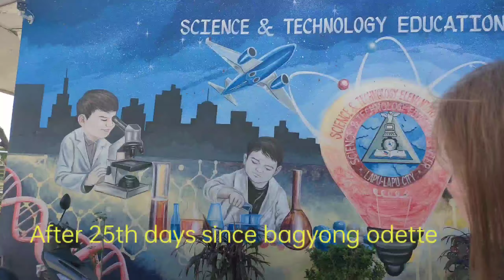Free AquaTab S1 for Offline Module | Stec | DepEd | 20th Days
Hey Guys on this Video
Were going to Pick Up A Free
Tab from DepEd for Offline Module
dahil still no Electricity pa at Classes Resume na its been our 20days since Typhoon Odette Still Thankful and Blessed kay naka survive me sa Super Typhoon We hope Everything will be back to normal very very soon🙏 We are sharing this video because were just happy that DepEd
finds way for the learners! just watch full
video for more infos about this!

Thank You Stec & DepEd

✨We're Posting Videos Almost
Every Day and to be notified of all
new Videos pls click the 🔔 icon next

and Watching our Videos Inspire Us More!